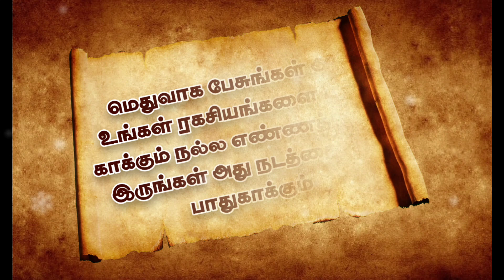வள்ளலார் பொன்மொழிகள் 🌺 /வள்ளலார் கண்ட ஒருமைப்பாடு / தாயுமானவர் / vallaar /@try2skyponmoligal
Related queries ...
வள்ளலார் கண்ட ஒருமைப்பாடு தாயுமானவர்
vallaar
வள்ளலார் பொன்மொழிகள்
vallalar status
vellalar status in tamil
vallalar status video
vallalar whatsapp status tamil
vallalar whatsapp status
vallalar ponmozhigal in tamil
vallalar guidance
Vallalar quotes for whatsapp status
vallalar whatsapp status
vadalur vallalar status
vallalar birthday status
thaipusam vallalar status
thaipusam vallalar status tamil
vellalar mass status
vallalar thaipusam status
Vallalar quotes and sayings in tamil
Vallalar quotes about life
Vallalar quotes collection